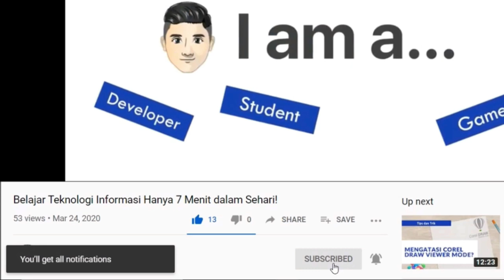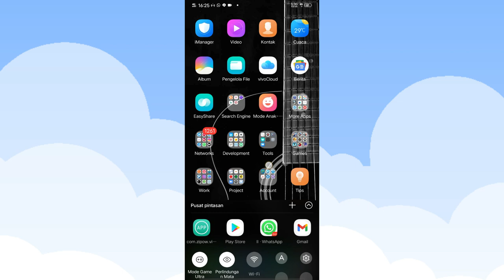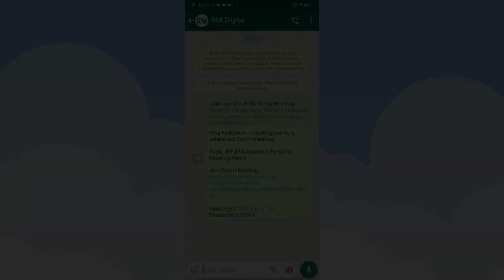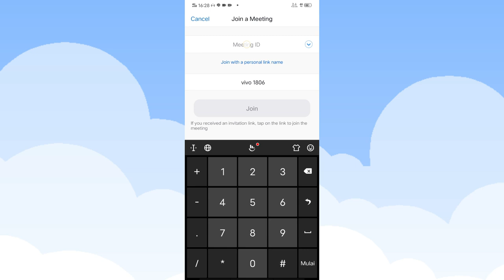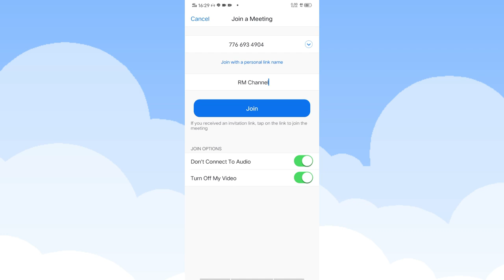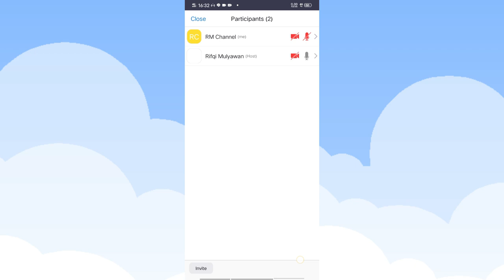Tutorial 2 Cara Siswa Join Bergabung Meeting Aplikasi Zoom, PC, HP, Android atau iPhone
Berikut ini Video Tutorial 2 (Dua) Cara Siswa atau Murid Join atau Bergabung Room Meeting Aplikasi Zoom di PC, Mobile, HP, Android atau iOS.

Ini merupakan langkah-langkah yang dapat kalian ikuti untuk dapat bergabung dengan kelas kalian di aplikasi Zoom Cloud Meeting.

Lihat juga video Kami lainnya untuk cara install dan membuat akun Zoom di bawah ini:
Masalah yang sejenis termasuk, seperti:

- Cara Join Zoom
- Bergabung di kelas Zoom Meeting
- Cara masuk kelas Zoom
- Cara murid menggunakan akun Zoom
- Cara siswa join meeting di aplikasi Zoom
- Masuk Zoom dengan Meeting ID dan Password
- Cepat masuk Zoom Cloud Meeting
- Tidak bisa bergabung atau join Zoom audio dan video